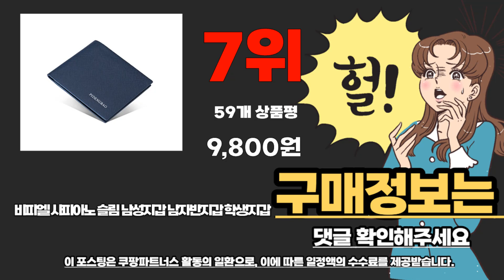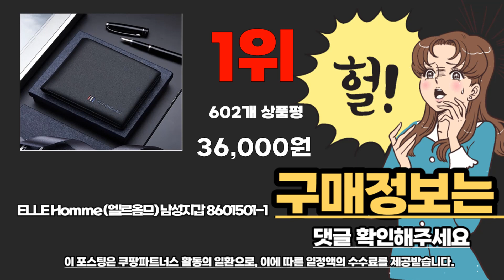반지갑 추천 베스트 2024 최신버전 BEST10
❤️❤️❤️ 반지갑 구매 가격 평점 리뷰 정리해 봤어요! ❤️❤️❤️

[00:06]
10위. 타미힐피거 지갑 남성 반지갑 008 Black [32,900원]

[00:11]
9위. HA.M 여성 반지갑 클래식 지퍼형 카드지갑 여성지갑 [26,800원]

[00:17]
8위. 르미다 심플 똑딱이 지갑 [7,900원]

[00:22]
7위. 비피엘 사피아노 슬림 남성지갑 남자반지갑 학생지갑 [9,800원]

[00:28]
6위. 어반이즈 모던 남성 가죽 반지갑 [9,900원]

[00:33]
5위. 타미힐피거 남성 반지갑 31TL22X046 [28,900원]

[00:39]
4위. 어반이즈 남성 가죽 반지갑 [9,890원]

[00:44]
3위. 애드에딧 로마나 반지갑 [15,900원]

[00:50]
2위. 애드에딧 메이비스 반지갑 [11,900원]

1위. ELLE Homme (엘르옴므) 남성지갑 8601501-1 [36,000원]